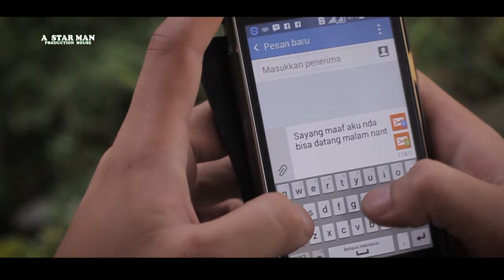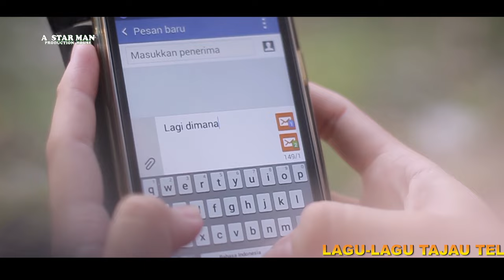PESAN MALAM MINGGU - TAJAU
Judul           : PESAN MALAM MINGGU
Pencipta     : Perminus Jais
Penyanyi     : Perminus Jais dan Yuni